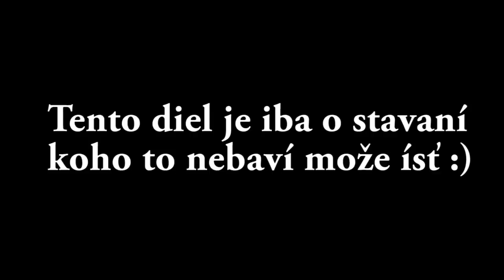MC LetsPlayers - GoGo - Part.3 - Staviame !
Letsplay na serveri,kde sú ostatní známejší česko-slovenskí letsplayeri. Počas hrania možme stretnúť napríklad : Minecrafáka,Housa,Ježicha,Pedra,Gonkiho,Wedryho a mnoho ďalších :) Server je tajný tak prosím nepýtajte si IP :)